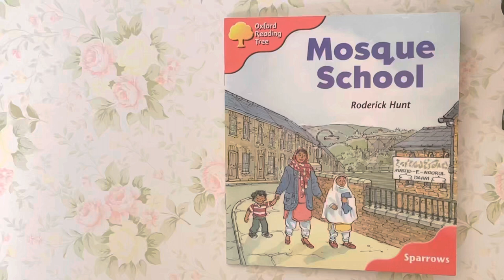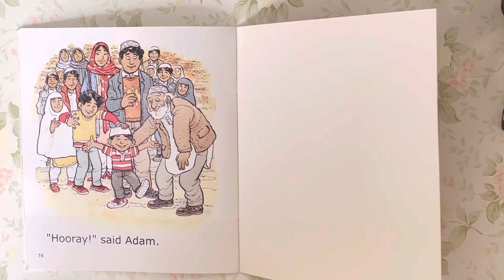Native English: Oxford Reading Tree - Stage 4 - Mosque School (Read by Miss Tracy)